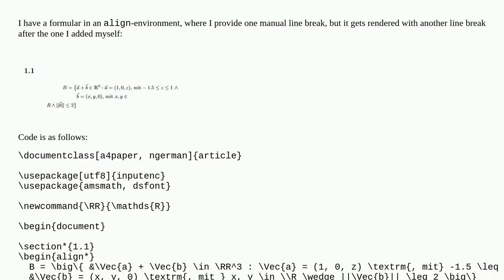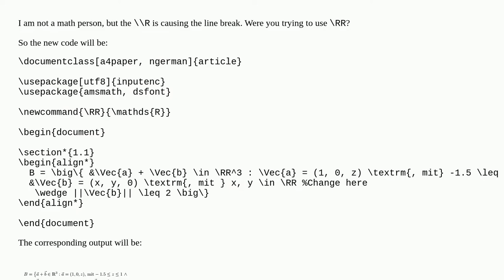Unwanted line break in align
A special thanks goes out to the community

  align